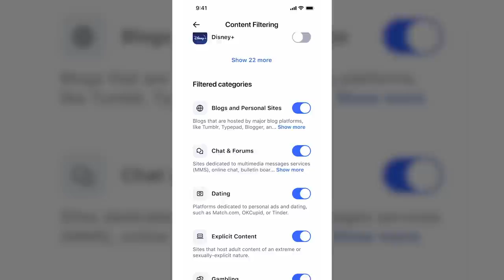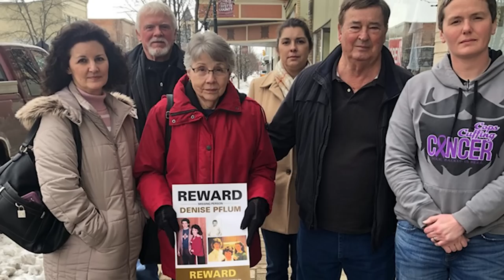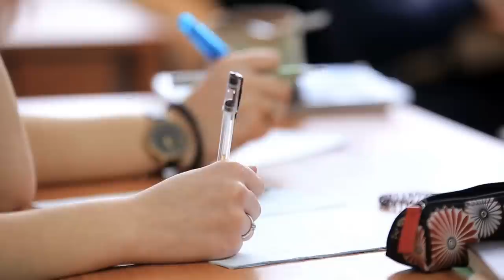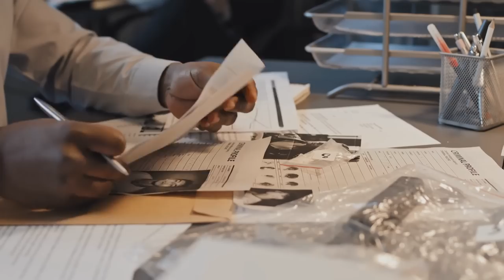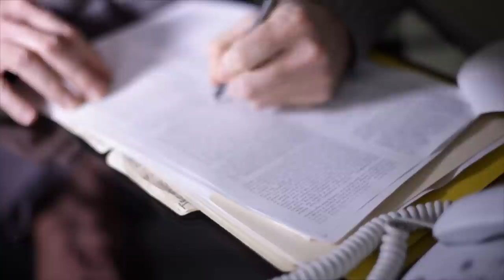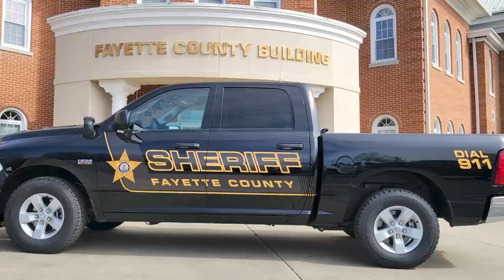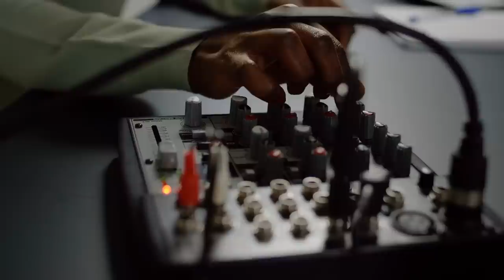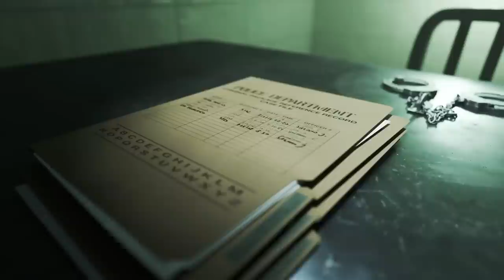The Chilling Cold Case of Denise Pflum | Unsolved Disappearances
In the mid-1980’s, 18-year-old Denise Diane Pflum was a senior at Connersville High School, Indiana. A hard-working student and a promising athlete, Denise had already been accepted to Miami University of Ohio. In school, she was involved with several sports teams, such as volleyball, basketball, softball and track, and was a member of the National Honor Society. She intended on majoring in microbiology once she moved onto university, and hoped to get a track scholarship.

Tragically, Denise would never get to realise her dreams. She disappeared one day in the spring of 1986 and has never been seen again.